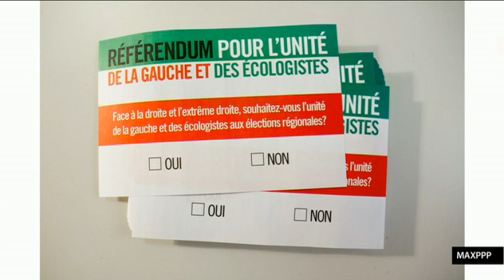L'échec du référendum du PS - L'édito politique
L'édito Politique dans le 7/9 par Thomas Legrand (8h16 - 19 Octobre 2015)